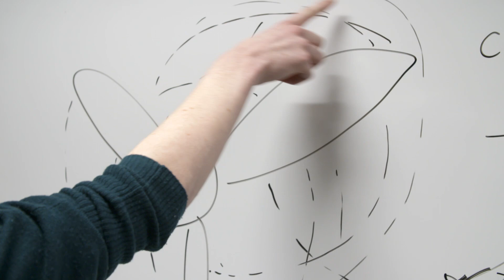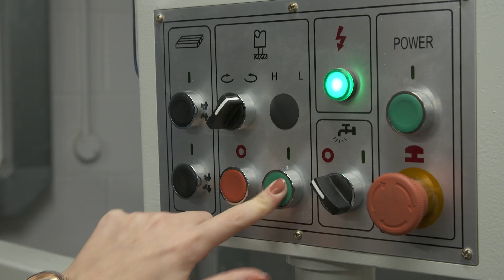Women in Aerospace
Meet the women involved in turbomachinery training and research at the EPSRC Centre for Doctoral Training (CDT) in Gas Turbine Aerodynamics.